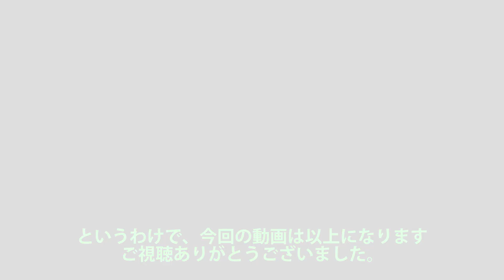【青木ヶ原樹海】樹海でウ〇コの臭いがしたんだが・・・【ゆっくりナレーション】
樹海の中って、割とそういう臭い関係はバカに出来ない。
それにしても俺の動画って、ホンット「結果何もなかった」で成立してるようなあ、ってたまに思う。

・自殺を考えられている方へ
「一般社団法人社会的包摂サポートセンター｜よりそいホットライン」

24時間どこからかけても無料の電話相談です。自殺予防・DV・性暴力・セクシュアルマイノリティー・被災後の困りごとなどの専門回線が用意されています。外国語でも相談できます。
≪電話≫
フリーダイヤル：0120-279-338（携帯電話・PHS・公衆電話からもつながります）
岩手県・宮城県・福島県からのフリーダイヤル：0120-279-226（携帯電話・PHS・公衆電話からもつながります）
※電話がかかりにくいことがあります。
≪FAX≫
岩手県、宮城県、福島県からは、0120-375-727
インターネットでの相談「お悩みクラウドMoyatter」も受け付けています。
・お悩みクラウドMoyatter

「こころの健康相談統一ダイヤル」

「チャイルドライン」
18歳までの子ども専用の電話相談です。困っているとき、悩んでいるとき、なんとなく誰かと話したいとき・・・どんなことでも一緒に考えます。名前は言わなくても構いません。秘密は守られます。
≪専用フリーダイヤル≫
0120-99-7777（※全国共通・無料） 毎日：午後4時～午後9時（午後4時～午後6時が混みあうようです）
※12月29日～１月3日はお休みです。
一部の都道府県では時間を延長して受けています。

エンディングのBGMは、のるさんの「やさしいひととき」をお借りしました。

効果音
・効果音ラボさん

BGM
・DOVA-SYNDROMEさん